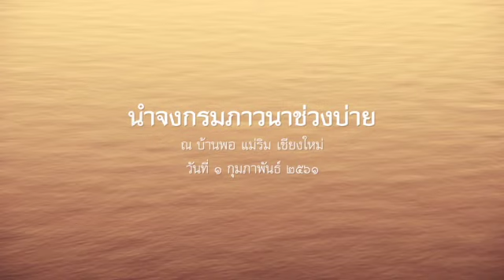2561.02.01 นำจงกรมภาวนาช่วงบ่าย โดยพระอาจารย์ปิยสีโล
นำจงกรมภาวนา โดยพระอาจารย์ปิยสีโล ในวาระปฏิบัติธรรมบ้านพอ ประจำปี  ๒๕๖๑ ระหว่างวันที่ ๒๗ มกราคม - ๓ กุมภาพันธ์ ๒๕๖๑ ณ บ้านพอ แม่ริม เชียงใหม่